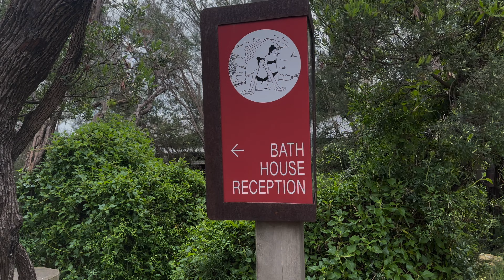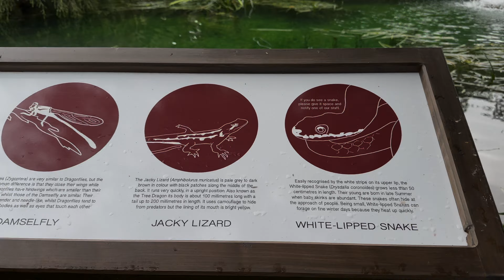babies first hot spring visit| laughter| Australia| Tibetan vlogger